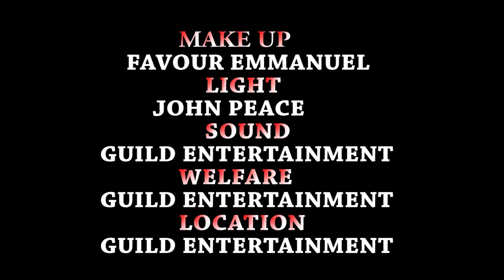Zuciyar Zinare Episode 1 - Hausa Movies 2021 | Hausa Film 2021